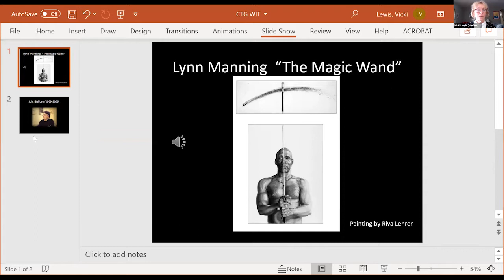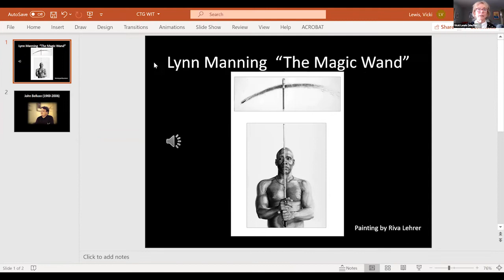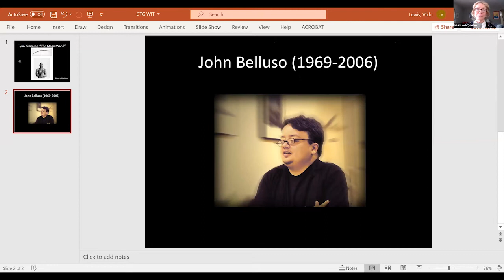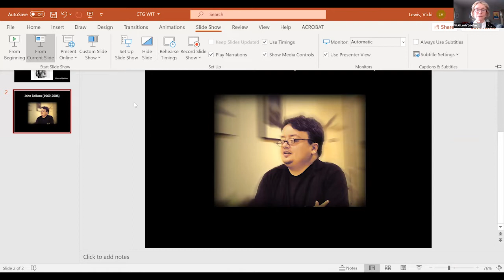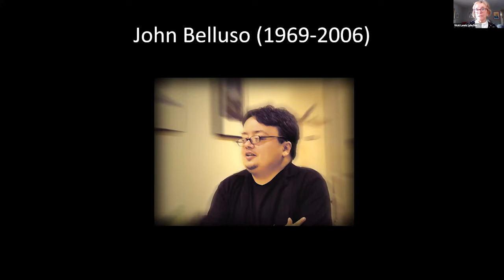Diversity & Representation in American Theatre: Part 1 | Working in Theatre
Jump-start your theatre career this summer from anywhere with an Internet connection at Center Theatre Group's free, virtual professional development series. Designed for current college and university students studying theatre but open to all, the Working in Theatre Summer Series is a 10-week course focused on the skills and knowledge emerging professionals need to build a career in live theatre.

This week’s session delves deep into Diversity & Representation in the theatre space. Our panelists discuss how the industry upholds discriminatory practices; the past, present, and future of equity, diversity, and inclusion in American theatre; and how we can divert current notions of theatre making to create spaces of healing for BIPOC. This session is Part 1 of 2.

Panelists:

Donna Simone Johnson is an Actor, Director and Choreographer who celebrates, liberates and disrupts as a form of activism. In Arts Leadership, Donna is on the Ovation Rules Committee, Co-Founder of Hardcorps (an arts organization providing training to under-resourced artists) and on the boards of The Road Theater Company, Watts Village Theater Co., LA Poverty Dept. and an associate producer and alum for Directors Lab West.

Peter J. Kuo is bi-coastal LA native, and the Associate Conservatory Director at AmericanConservatory Theater (A.C.T.), where he serves as the Chair of the Staff EDI Committee. He is a theatre director, producer, writer, and educator focusing on raising the visibility of marginalized communities.

Victoria Lewis is a pioneer in theatre and disability, working since the 1980s in a variety of theatrical models—grassroots, community-based, regional not-for-profit, and television and film. Victoria is the Founding Director of Other Voices at the Mark Taper Forum which provides theatre training for people with disabilities, as well as a Professor of Theatre Arts at the University of Redlands.

Alexandra Meda is the Artistic Director of Teatro Luna West, a national Latinx/WoC ensemble practice. She is a stage director, culture-producer, disrupter for social justice, and a digital media creator. She is a 2020 Center Theatre Group Sherwood Award Finalist, named Inspiring Young Latina by Latina Magazine, a TCG Young Leader of Color, an ArtEquity alumni cohort member, a NALAC Leadership Institute graduate, an American Express Leadership Training Alumni, a Kennedy Center Leadership Midwest alumni, and a Mellon Foundation Artistic Leadership Fellow at the Los Angeles Theatre Center.

More on this series at CTGLA.org/ArtGoesOn